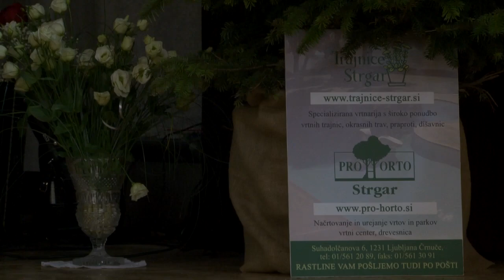Selma Veladžić Snijeg pade na behar na voće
Veče sevdaha i sevdalinki u Ljubljani, 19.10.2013 u organizaciji Kuda Sevdah Ljubljana muzička pratnja nastupajučih Zilhad DŽANANOVIĆ i Admir COKOJA Dado